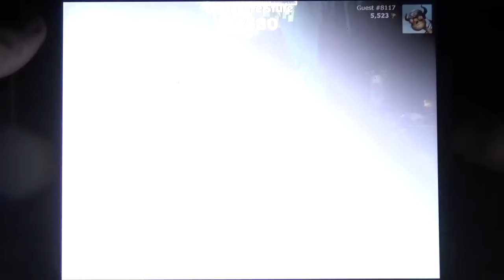Dragons Aufstieg von Berk | Der Tiefseespalter Im Tal Der Götter [HD+] #974 Let's Play [DEUTSCH]